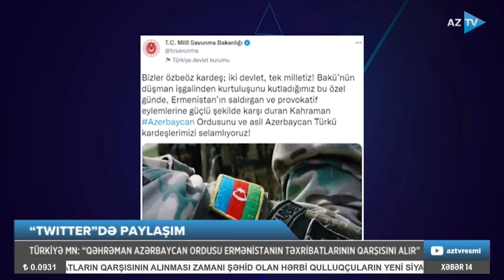"Qəhrəman Azərbaycan Ordusu Ermənistanın təxribatlarının qarşısını alır" - Türkiyə MN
BAKININ İŞĞALDAN AZAD EDİLMƏSİNİN 104 İLLİYİ İLƏ BAĞLI PAYLAŞIM